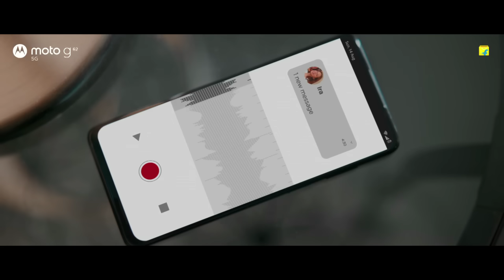Introducing the all new motog62 5G! Sale starts 19th August on Flipkart.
Say hello to all-new motog62 for the UnstoppableYou. Experience unstoppable speed of True 5G connectivity with 12 5G Bands, blazing fast Snapdragon™ 695G with 6/8GB RAM, smooth 120Hz FHD+ 6.5” Display with powerful Dolby Atmos® stereo speakers & more starting at just ₹16,249*. Sale starts 19th August on @Flipkart!